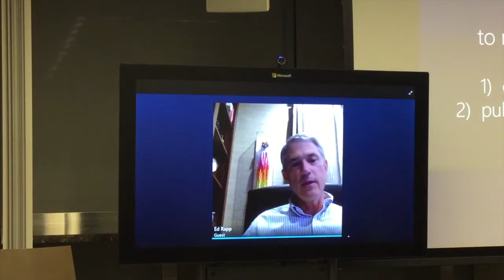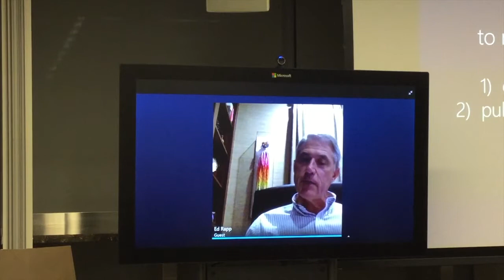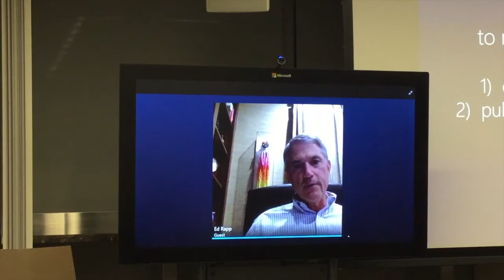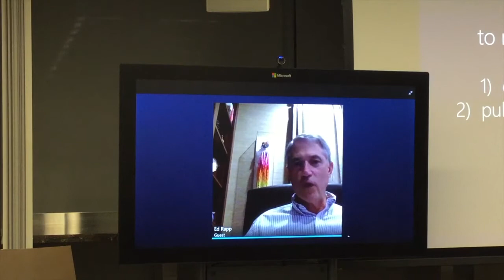Ed Rapp - Unleashing Big Data Presentation (10.24.17 via Skype)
Leaders from private industry, academic medical research, patients and philanthropists met and spoke about how they are working together to solve science and medicine's most complex problems.